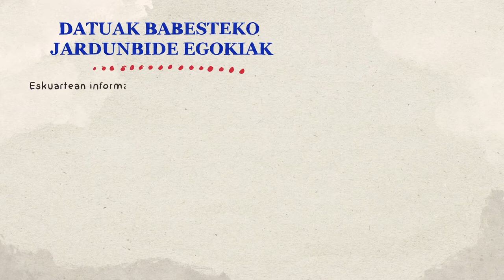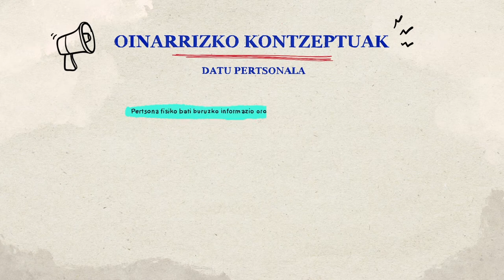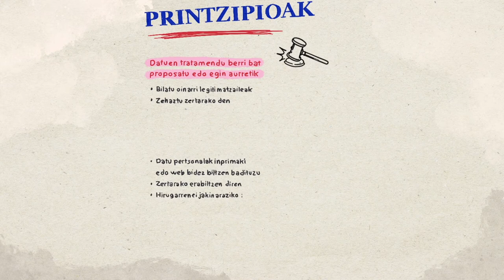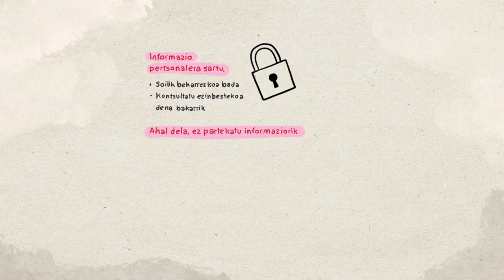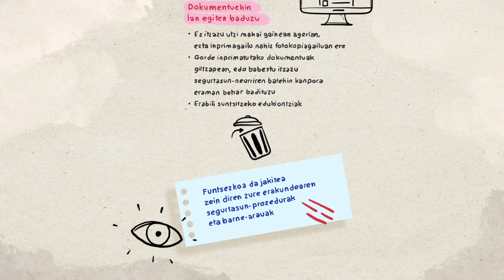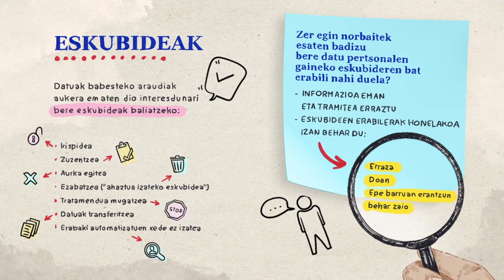9. Datuak babesteko jardunbide egokiak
Datuen babeserako oinarrizko prestakuntzaren bederatzigarren bideoa.